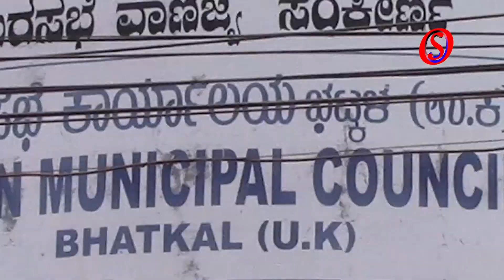SahilOnline Special report on Bhatkal Ramzan Baazar